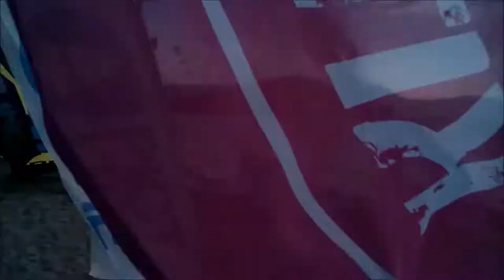Background music - royalty free by Ivo M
Listen original scores from Herzegowatts studio Donja Ulica.

Composed and produced by Ivo Mikulić.
See more on music.enter.ba for details, offs and licences.